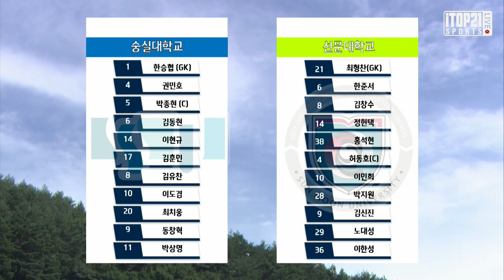H/Lㅣ제 57회 추계 대학축구연맹전 태백산기 결승전 숭실대학교 vs 선문대학교 ㅣ 태백산기 ㅣ 태백종합경기장 - 2021.8.29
숭실대학교 선문대학교 숭실대 선문대 대학축구 축구 하이라이트 H/Lㅣ제 57회 추계 대학축구연맹전 태백산기 결승전 숭실대학교 vs 선문대학교 ㅣ 태백산기 ㅣ 태백종합경기장 - 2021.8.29